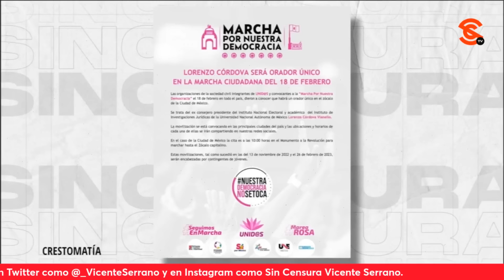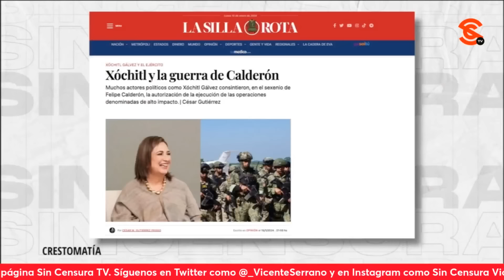LA TRAGEDIA DE LA DERECHA MEXICANA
Ramiro Padilla habló sobre la presentación de la nueva organización política de Sandra Cuevas y recalcó que Xóchitl Gálvez tiene mucho que aprenderle. Sin embargo, recalcó que realmente, la única reinvención que le podría ayudar a la derecha ¡es cambiar de candidata!

Ramiro Padilla Atondo: Escritor y analista político